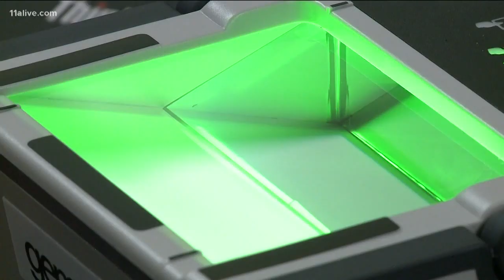New law could make it difficult to care for elderly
The goal is to stop elderly abuse. However, there are concerns.